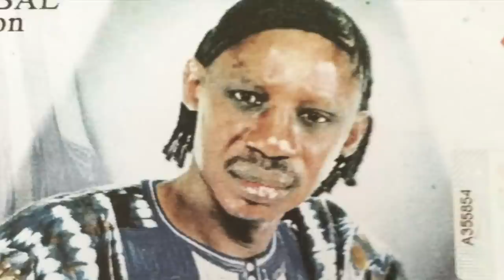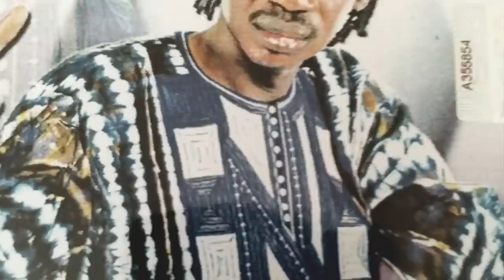IBRO DIABATÉ | N'Namè N'Namè | 🇬🇳Official Album Deranger Pour Arranger | By Dj IKK